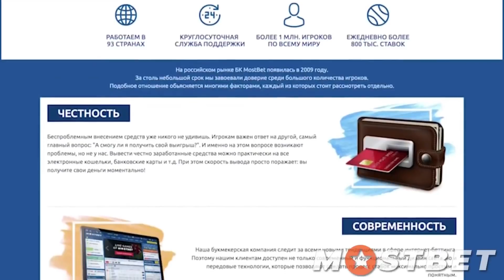ЧЕМПИОНАТ МИРА 2018 ЗА СБОРНУЮ АРГЕНТИНЫ | 1/4 ФИНАЛА | WORLD CUP 2018 Russia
ЧЕМПИОНАТ МИРА В FIFA 18 ЗА АРГЕНТИНУ СТАРТУЕТ С  ГРУППОВОГО ЭТАПА, МЫ ДОШЛИ УЖЕ ДО 1/4 ФИНАЛА, сможет ли сборная ПРОЙТИ ДАЛЬШЕ? Узнаете в этом видео!